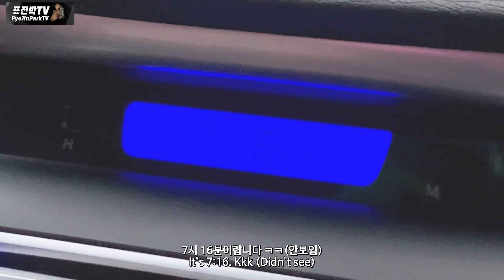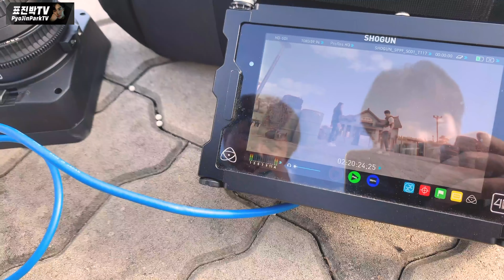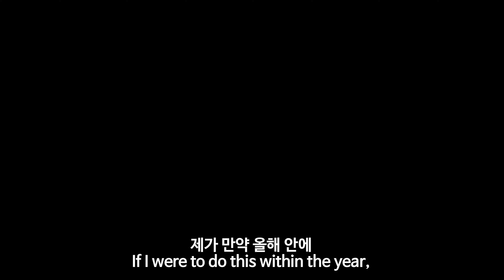겟레디윗미 [GRWM] 영천 홍보영상 모델 촬영 도전기! 이번 영상 끝까지 봐야합니다!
영상 끝까지 봐주세요! 쿠키 영상 있음!
영천시 홍보 영상 찍고 왔습니다~
박재범 몸매.